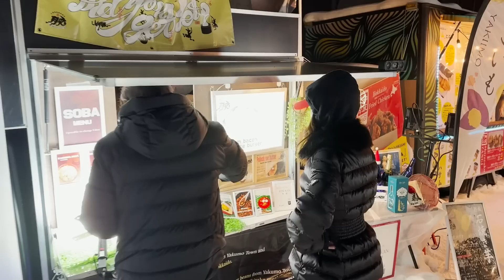EP.47 SS2 ตามมารินบินลัดฟ้าไป Slurpee on slope ที่ Niseko! (E/T Sub) l MewNittha Channel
ทริปนี้เรามาญี่ปุ่นกันอีกแล้วววว แต่ครั้งนี้พิเศษตรงพาเจ้าหนูน้อยมารินบินลัดฟ้ามาเที่ยวด้วย เป็นการนั่งเครื่อง 5 ชั่วโมงรวดครั้งแรกของมารินด้วยน้าาา มารินจะได้มาเจอกับหิมะครั้งแรก มาดูกันว่า จะมีอาการยังไง!? 💖